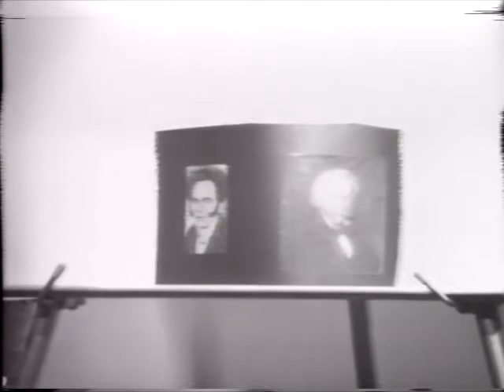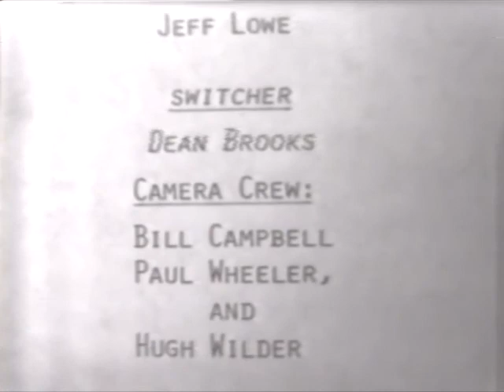Local History with George Thorman Guest: Wayne Paddon: Colonel Mahlon Burwell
George Thorman and Wayne Paddon discussing Colonel Mahlon Burwell. The surveyor of the Talbot Roads. 1976.